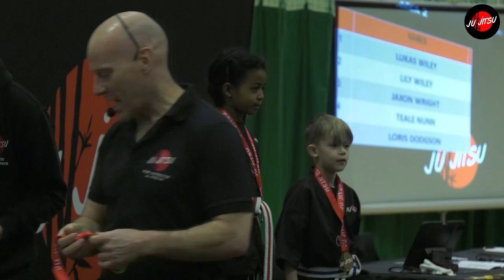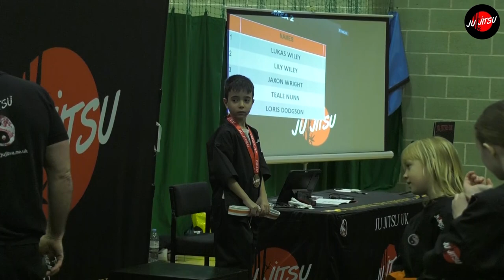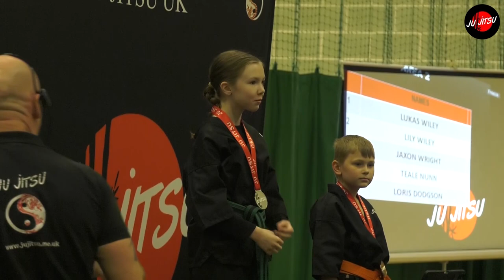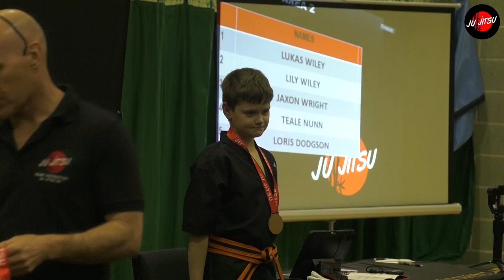Ju Jitsu British Championship [HIGHLIGHTS] Norfolk & Suffolk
The highlights for the Ju Jitsu British Championship tournament in the Norfolk & Suffolk areas

Taken place: 05/03/2023